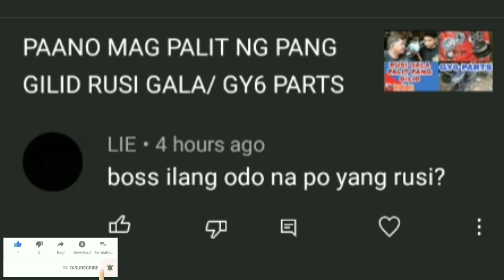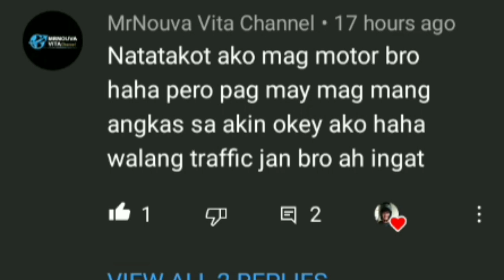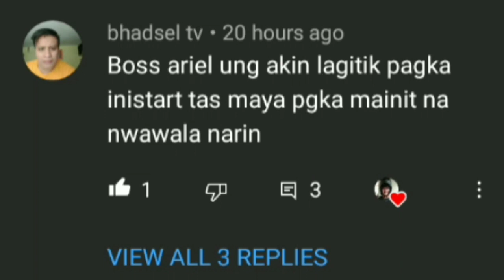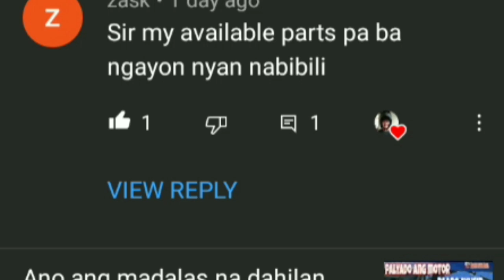PAANO MAG KALAS NG SIRANG GEAR SHIP SPINDLE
ang videong ito ay para po sa inyo mga boss na nalo lise thread ang kambyo han o gearship spindle, narito po ang detalye